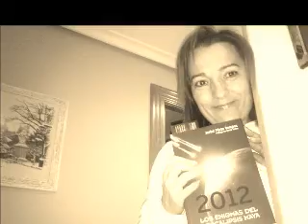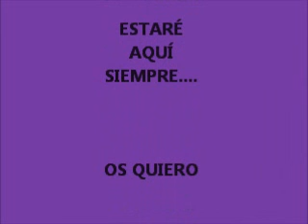MI GRUPITO PARA FACE 1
MI GRUPITO